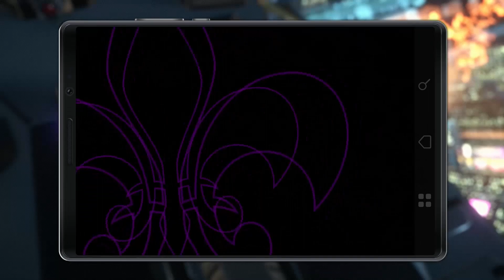Saints Row The Third Remastered:Walkthrough Gameplay Part-10 ZOMBIE ATTACK .[PC MAX SETTINGS]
Remastered editions only include graphics update and no changes takes places in the storyline  of the game.
Saints Row: The Third is a 2011 action-adventure game developed by Volition and published by THQ. It is the third title in the Saints Row series. As in the previous games, the player-character leads the Third Street Saints gang in a turf war against three rival gangs using a variety of weapons and vehicles in single-player and cooperative play; the game is no longer set in the fictional city of Stilwater, but rather a new one named Steelport, and introduces new gangs, characters, and gameplay features. It was released on November 15, 2011 for Microsoft Windows, PlayStation 3, and Xbox 360. Deep Silver published a Nintendo Switch port on May 10, 2019. A remastered version of the game, entitled Saints Row: The Third Remastered, was also released by Deep Silver on May 22, 2020 for PlayStation 4, Xbox One, and Microsoft Windows.